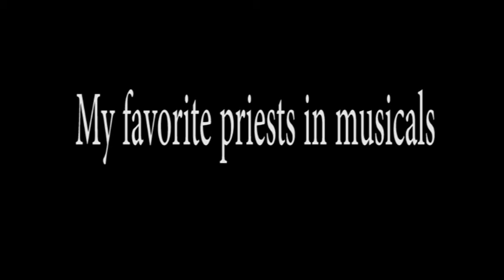Top My Favorite Priests in Musicals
8 -  Archdeacon Claude Frollo from "Notre-Dame de Paris"(song - "Your love will kill me")
7 - Cardinal Arman Richelieu from "The Three Musketeers"(song - "Ja vim(orig)" "I know(eng)")
6 - The Pontiff from "Galileo(Eng)"(song - "Holy World")
5 - Jesuit Inchofer from "Galileo(Cz)"(song - "Buh nas Potresta(orig)" "God Will Punish Us(eng)")
4 - The Priest from "TODD(Rus)"(song -"Наш Бог(rus)" "Оur God(eng)")
3 - Bishop of Basingstoke from "Jekyll and Hyde"(song - "Board of Governors")
2 - King-Priest Beldinas from "The Last Trial"(song - "Святая Месса(orig)""Holy Mass(eng)"
1 - Bishop Pierre Cauchon from "Joan of Ark\Johanna D'Ark"(song - "Откровение(orig)""Revelation(eng)"